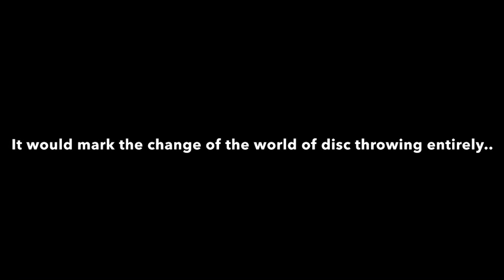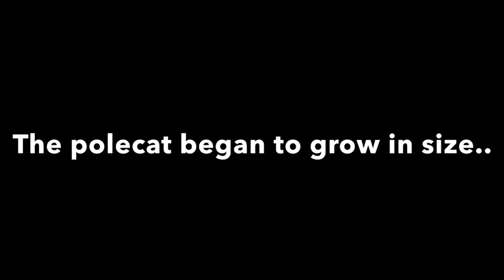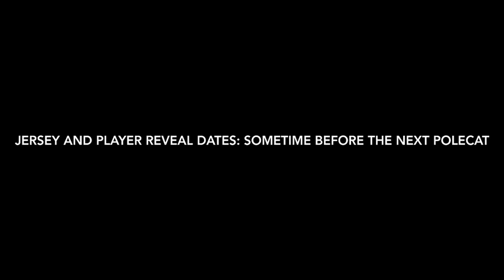PSA to the Polecat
This video was anonymously sent to my email. We will see what 'they' have in store for us.